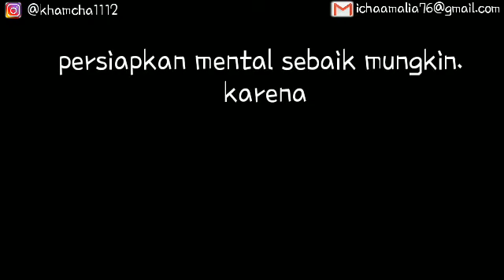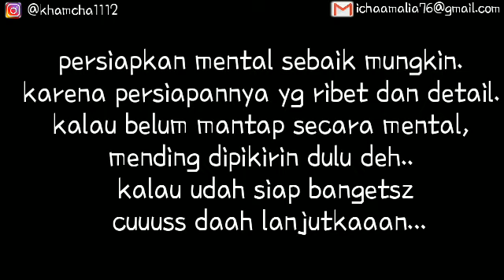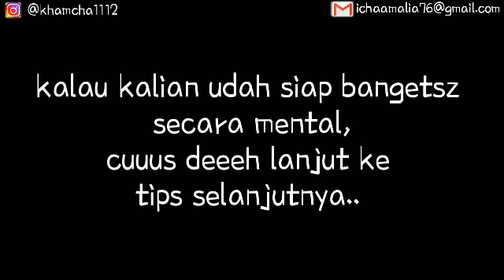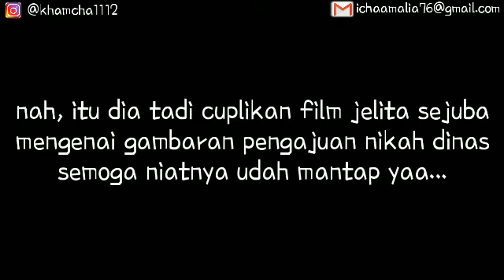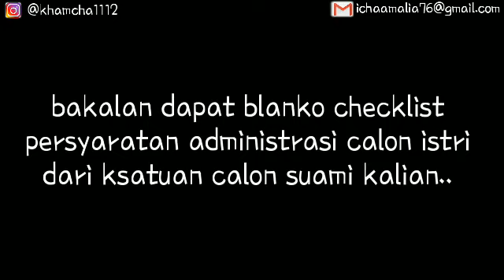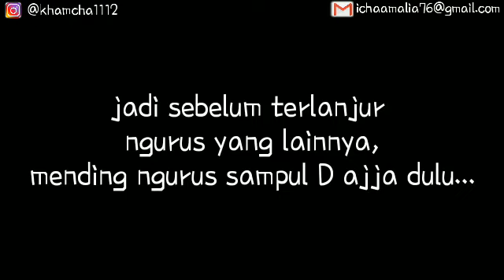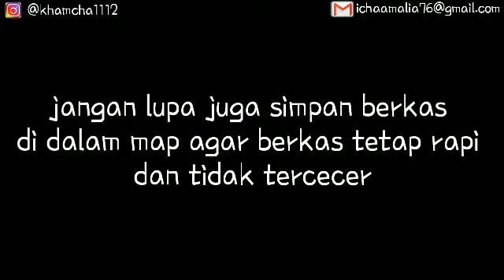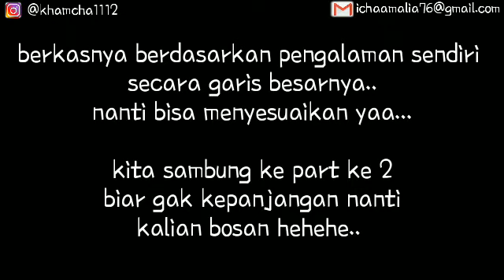Tips Persiapan Pengajuan Nikah Dinas || Part 1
beberapa tips yang harus diperhatikan saat mau melakukan pengajuan nikah dinas..